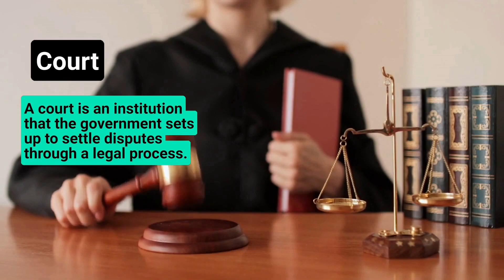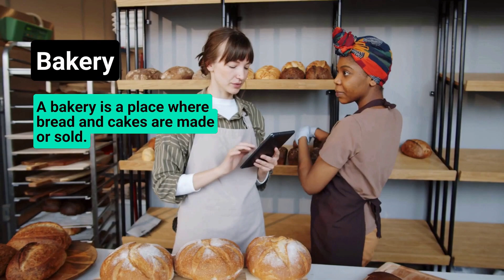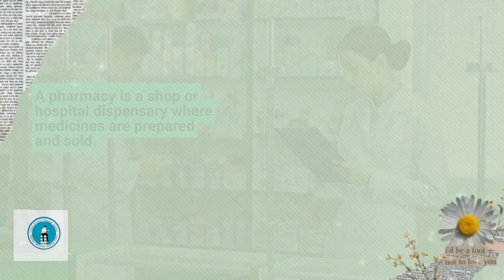Explore Public Spaces: A Fun Way to Improve Your English Vocabulary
Take a fascinating journey through the most common public places we visit every day, and enhance your English vocabulary along the way! This video combines vivid descriptions with real-life visuals to help you learn the names, uses, and significance of everyday locations, all while expanding your language skills. Whether you're a beginner or looking to brush up on your vocabulary, this educational video is the perfect way to explore public spaces and learn useful words for daily conversations. Join us and improve your English while discovering the places that shape our world!